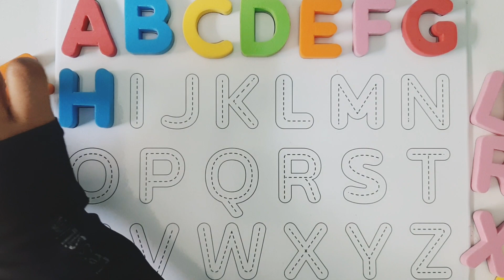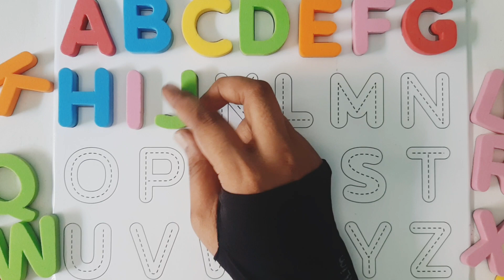A for Apple B for Ball | Alphabets | Learn to write Alphabets | Kids class